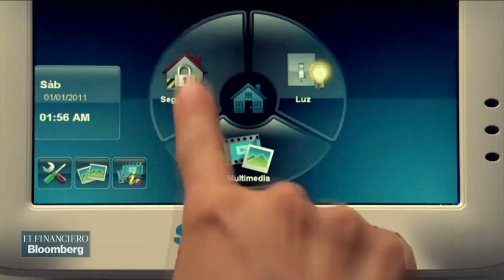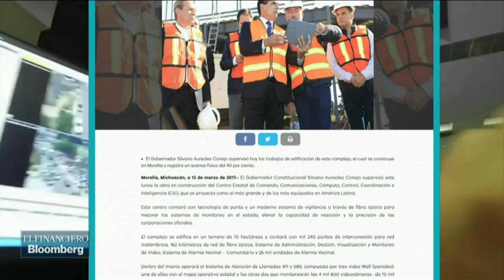A un año y medio de la implementación del 911 se haya en crisis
A un año y medio de ponerse en operación el servicio de emergencia 911, funciona de manera irregular: en algunos estados prácticamente no hay personal para atender las líneas, mientras que en otros el tiempo de espera es de una hora.